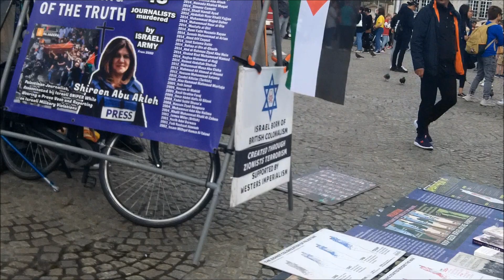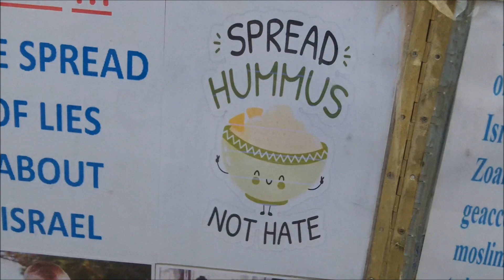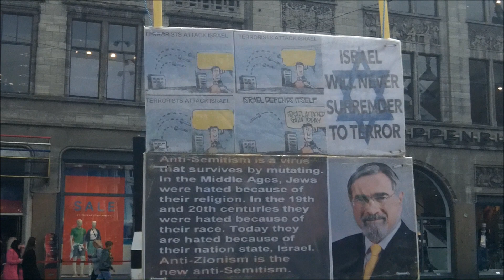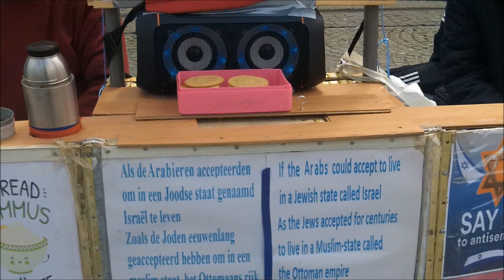Pro Israel Amsterdam 23-7-2023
Wat video van de Pro Israel actie op de Dam in Amsterdam van 23 juli 2023.
Het begin van de video geeft de motivatie van deze acties weer. Veel discussie maar helaas ook agressie (niet in de video). En zeker ook waardering van de toeristen uit Israel voor de support.

Some video of the Pro Israel action on Dam Square in Amsterdam from July 23, 2023.
The beginning of the video shows the motivation of these actions. Lots of discussion but unfortunately also aggression (not in the video). And certainly also appreciation from the tourists from Israel for the support.